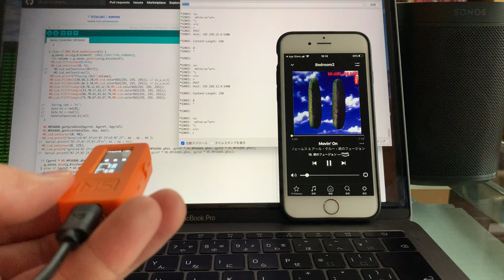20200112_M5StickC_Sonos_Controller_Gyro_Operation